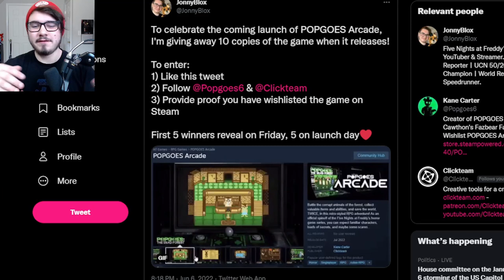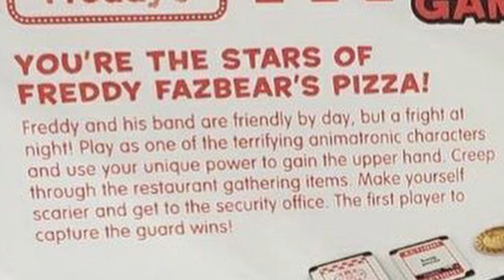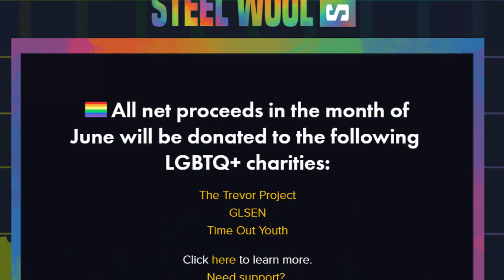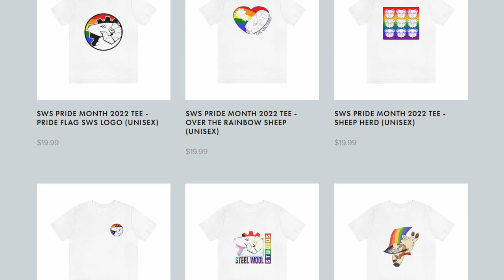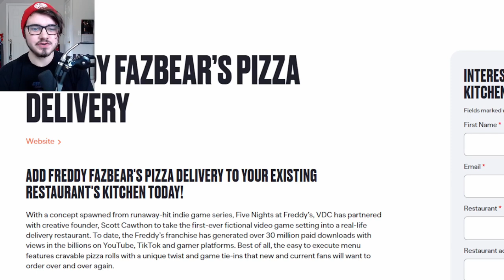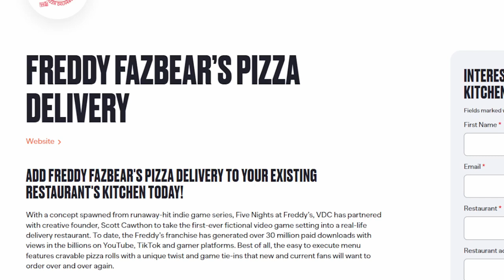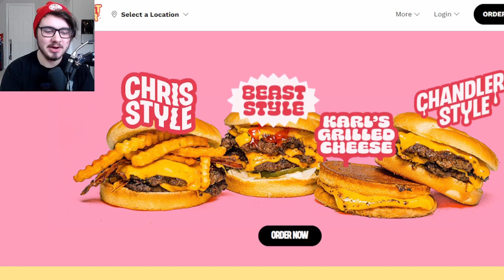Freddy Fazbear's Pizza Delivery is REAL and it's COMING SOON... | FNaF News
Five Nights at Freddy's (FNAF) News! POPGOES Arcade Steam release, Fazbear Fanverse Initiative, The Joy of Creation: Ignited Collection, Fanverse YouTooz, Ignited Freddy YouTooz, POPGOES YouTooz, Security Breach Merch, Steel Wool Store, FNAF AR, FNAF Pizza Delivery Service, and MORE!

Timestamps:
Subscribe for more FNaF News: 0:00
POPGOES Arcade on Steam & GIVEAWAY: 0:41
Fanverse YouTooz Teases: 1:55
Night of Frights Board Game: 2:48
HEX FNaF Plushies Restocked: 4:05
FNaF AR 2023 Calendars: 4:32
New Security Breach Shirt: 5:16
Official Steel Wool Merch Store: 5:43
Official FNaF Pizza Delivery Service: 6:31